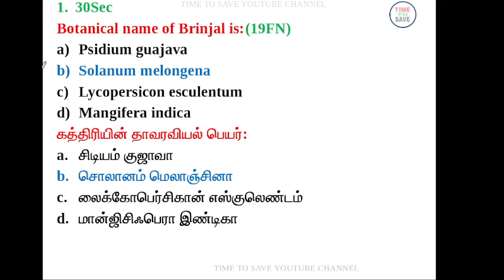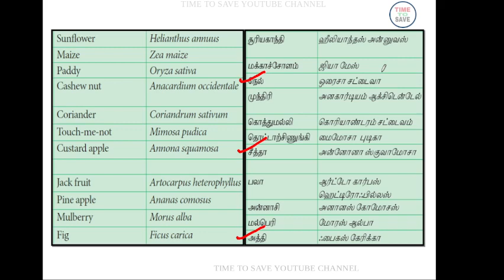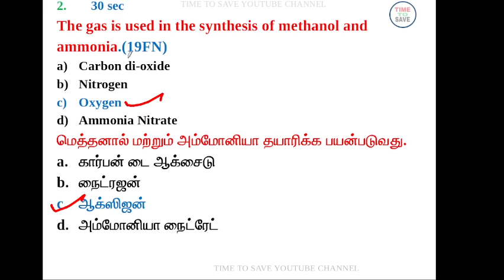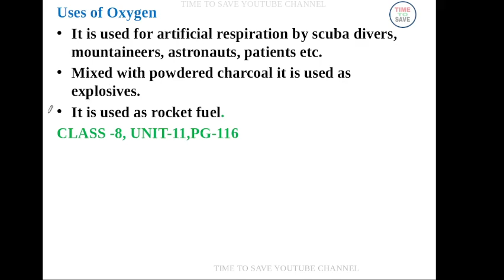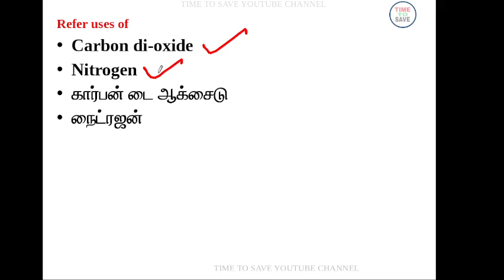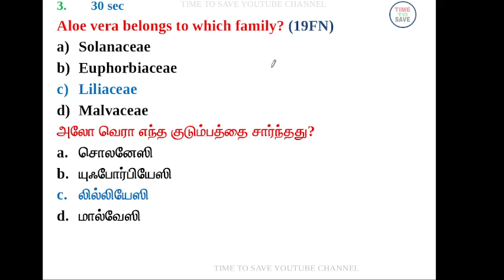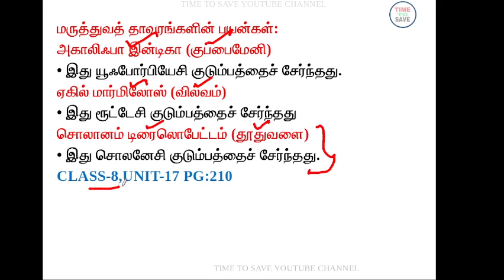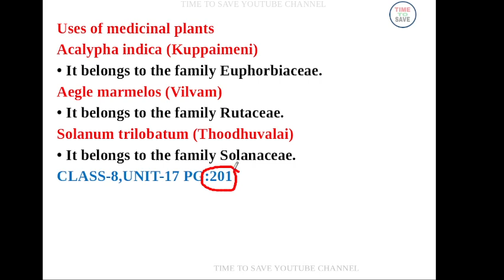TNTET paper 2 science important topics | TNTET paper 1 book proof | SGT SCIENCE